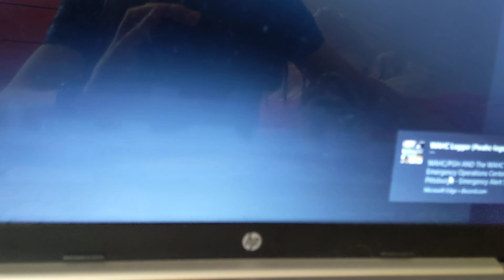EAS 1085 LOCAL AREA EMERGENCY For Bedford TN